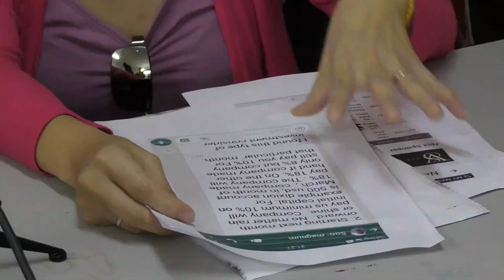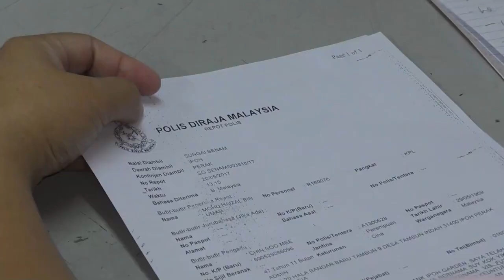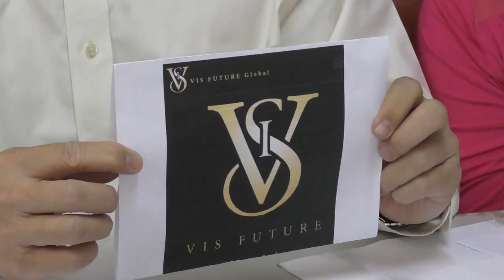投资逾万回酬两百 霹4男女报警促查 [20170704]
霹雳4名男女今天投诉指，他们向一家叫VIS FutureGlobal的公司投资上万令吉，但半年来，只获得数百令吉回酬；直到今年4月这家公司突然人间蒸发，事主找不到负责人，上线也百般推诿，他们只好报警要求警方介入调查，希望讨回本钱。

谢先生：”在四月底之后，就是我们追回第二次钱的时候，他说你们不用担心，他说钱一定来的，他说，就是好像每天都推卸我们，还说你不用担心。到了5月我们知道不对劲了，然后我们就去报警什么。我的希望就是我们政府要做一些东西，不要再让这样多的骗局骗我们，我们人民的钱，我们人民现在生活都很苦的了。“